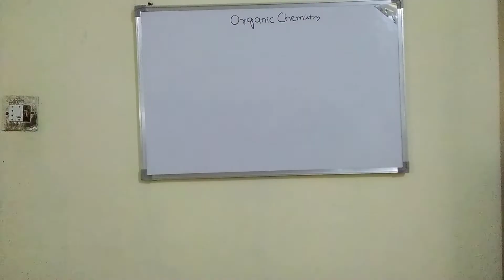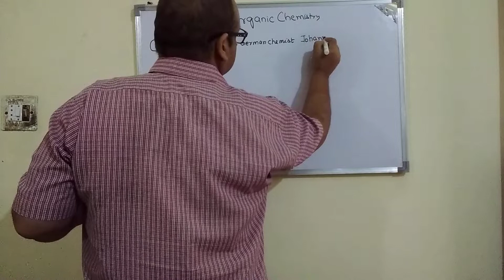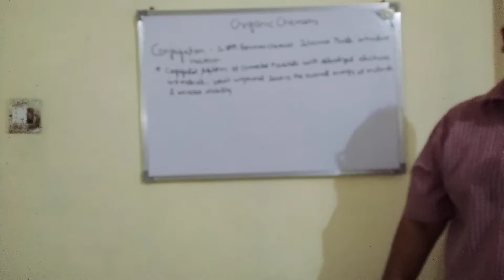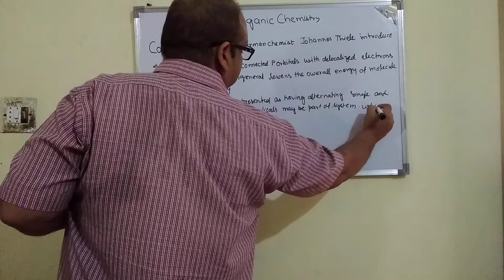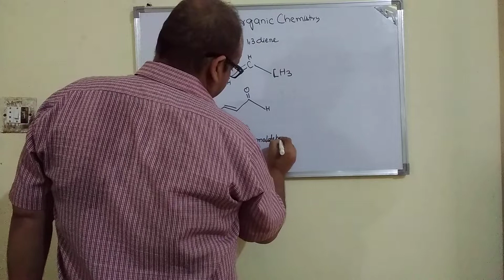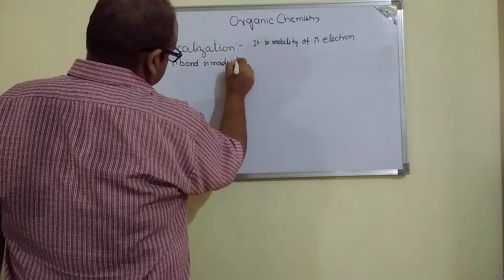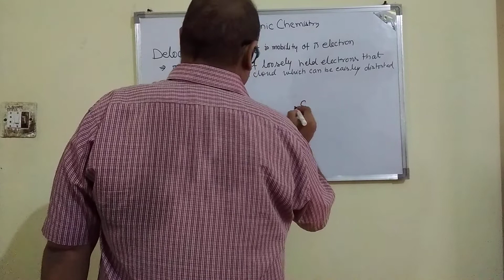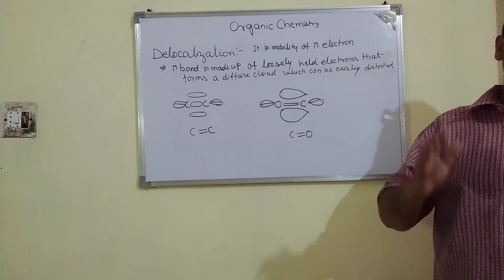Video 32 conjugation &de localization of electrons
Conjugation and de-localization of electrons specifically pi electrons is a very important fundamental phenomenon in chemistry.It is very essential to understand stability & structure of molecules of compounds.